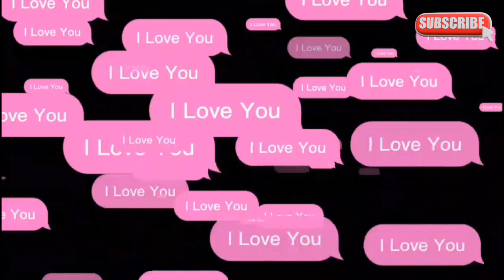Achimota Senior High School campus tour